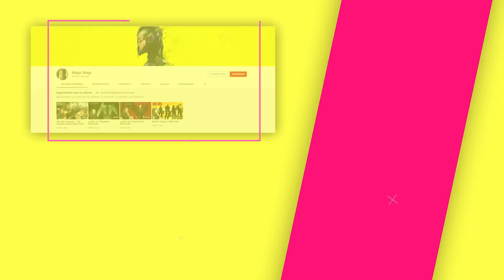Game of Thrones Season 5 Episode 3: High Sparrow REACTION